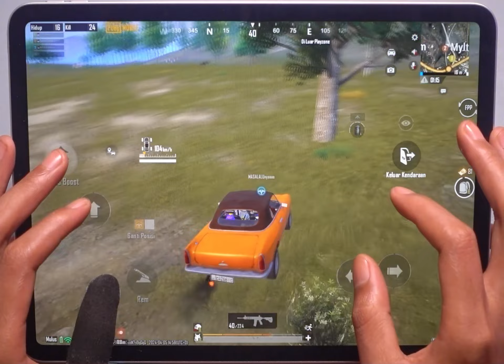CARA MENDAPATKAN EMOTE OTOT PENGUASA BEDAN TEMPUR‼️ 6FINGER CLAW HANDCAM - PUBG MOBILE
Devices: Ipad Pro M2
Gameplay: 6Fingers NO Gyroscope